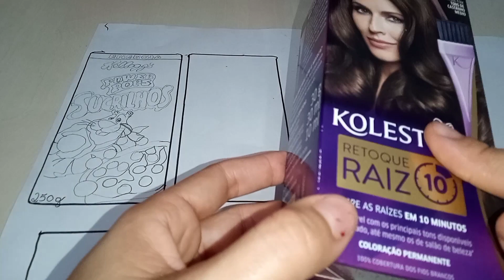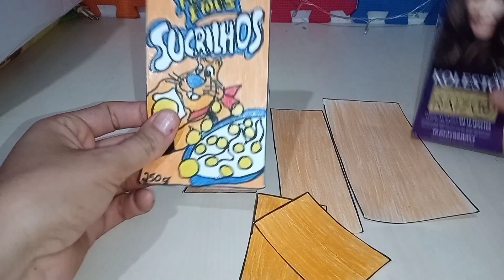Como fazer cereal (Sucrilhos) para baby alive bebê reborn e outras bonecas/DIY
Olá galerinha no vídeo de hoje vocês irão aprender fazer caixinha de cereal para suas  Babys.